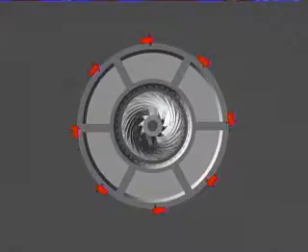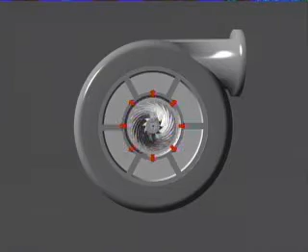Centrifical Compressor Operation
for more HVAC/R technical and reference information.